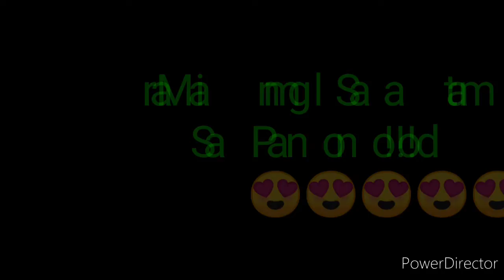STL PAMPANGA RESULT TODAY 2ND DRAW DECEMBER 6, 2022 4PM RESULT